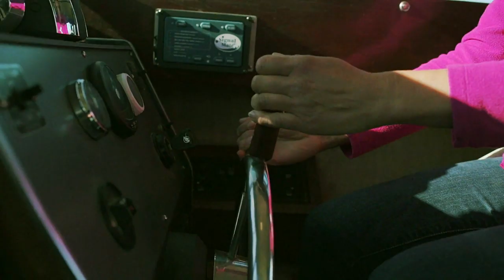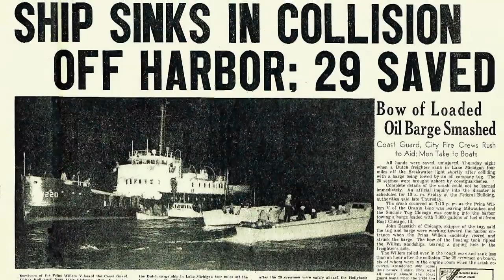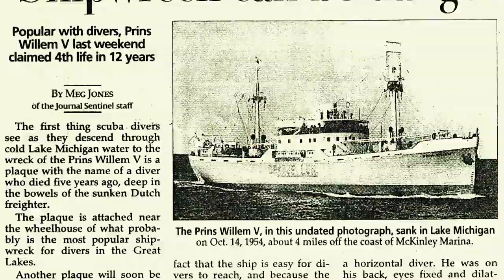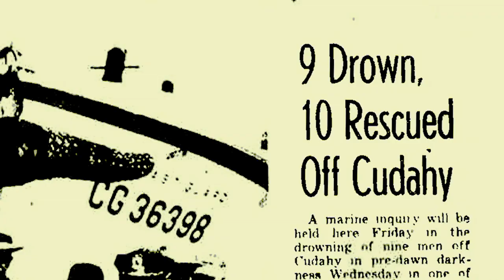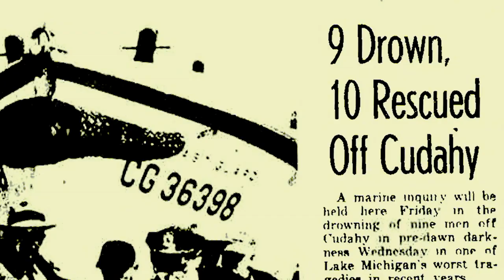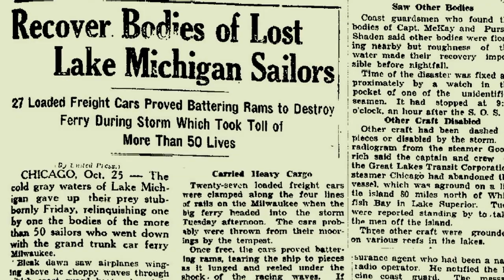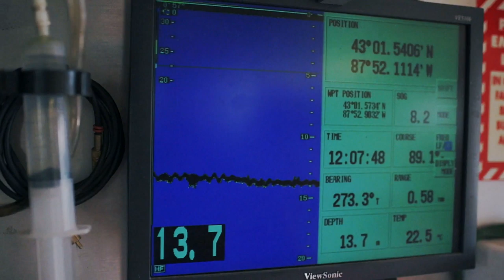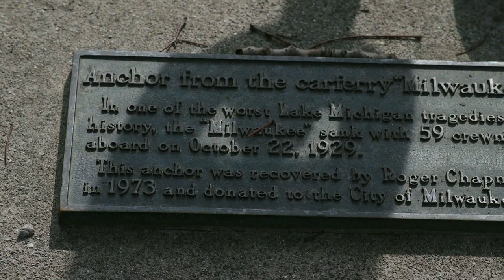10thirtysix | Program | Shipwrecks #404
Join 10thirtysix on Milwaukee PBS as we explore shipwrecks in Lake Michigan.  We'll take you down with divers and bring you detailed interviews from historians, researchers, and a survivor.  Find out more about Wisconsin's maritime history and how it relates to the future.